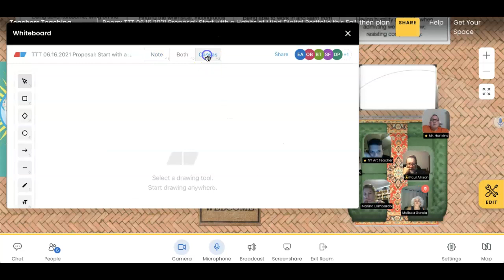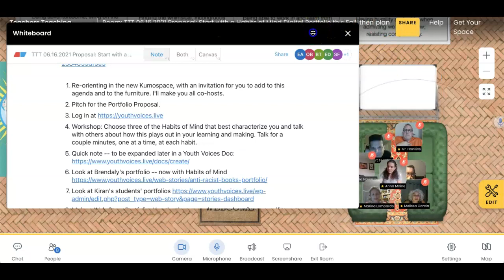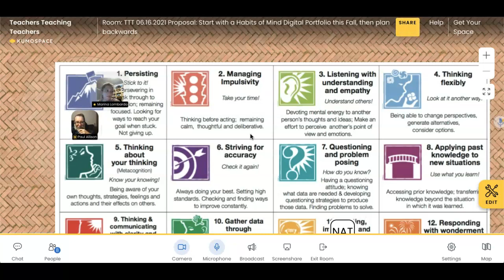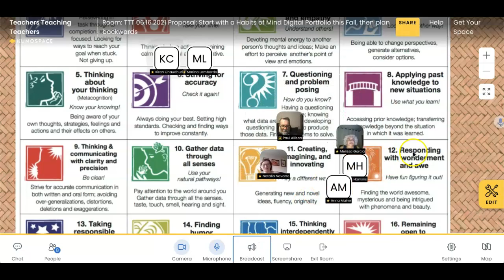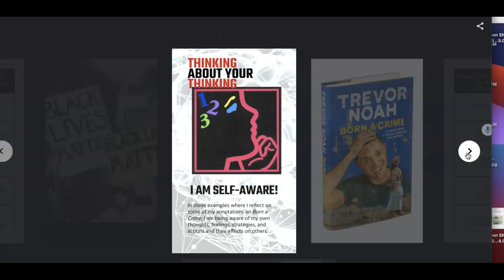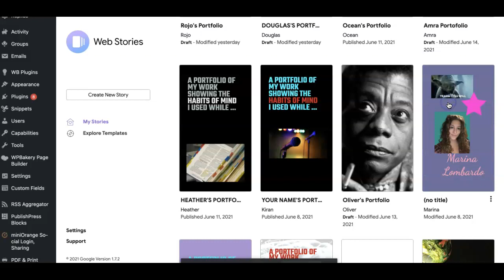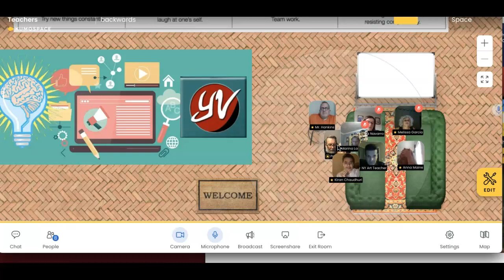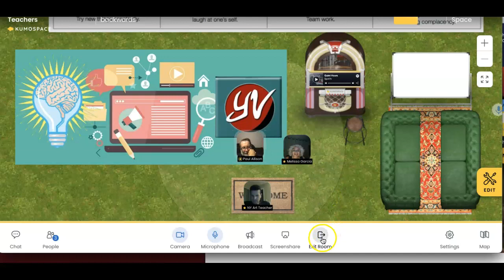TTT 06.16.2021 Planning Backwards from Habits of Mind Digital Portfolio with Youth Voices/NowComment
1. Re-orienting in the new Kumospace, with an invitation for you to add to this agenda and to the furniture. I'll make you all co-hosts.
2. Pitch for the Portfolio Proposal.
4. Workshop: Choose three of the Habits of Mind that best characterize you and talk with others about how this plays out in your learning and making. Talk for a couple minutes, one at a time, at each habit.
5. Quick note -- to be expanded later in a Youth Voices Doc
6. Look at Brendaly's portfolio -- now with Habits of Mind
7. Look at Kiran's students' portfolios
8. Make a Web Story Portfolio: Use the three you chose to describe yourself to set up sections in your digital portfolio.
9. Discussion